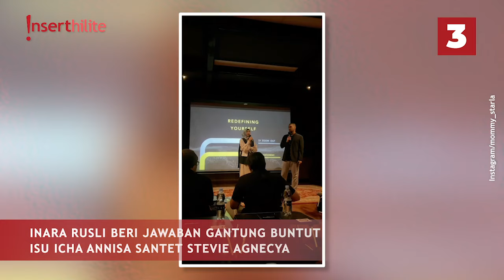5 Berita Populer: Bahagianya Nathalie Holscher, Kim Ji Won Jadi Trending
Silsilah keluarga istri kedua Habib Rizieq, Mbah Mijan tegaskan kematian Stevie Agnecya bukan karena santet. Inara Rusli beri tanggapan usai dikaitkan gegara Icha Annisa. Nathalie Holscher bahagia sang anak diajak main oleh Sule. Kim Ji Won gantikan Han So Hee sebagai BA minuman di Korea Selatan.